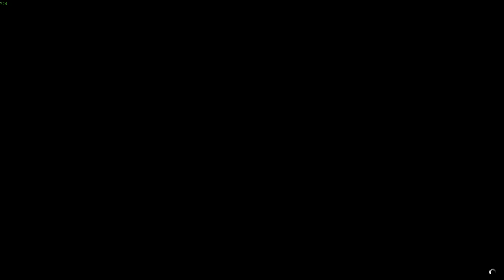MX Pier Race With Randoms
Racing with randoms...